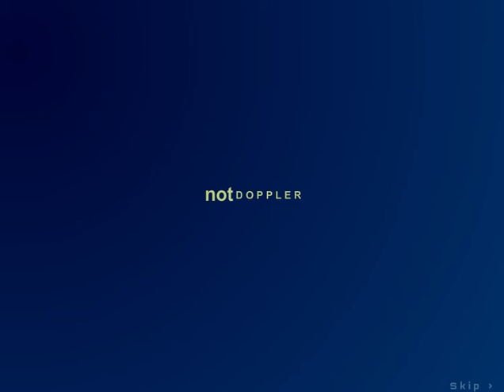Strike Force Heroes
flashgame demonstration of his 3 games